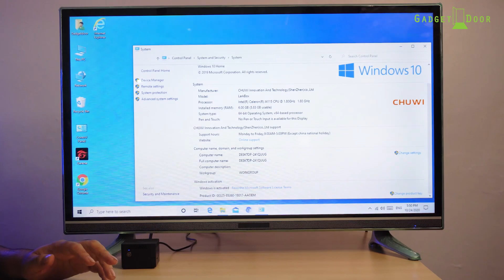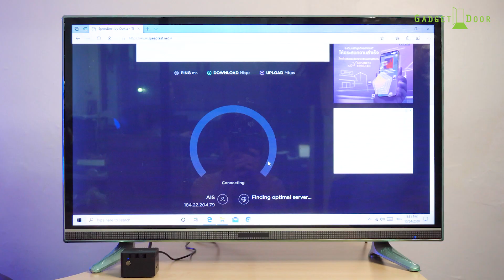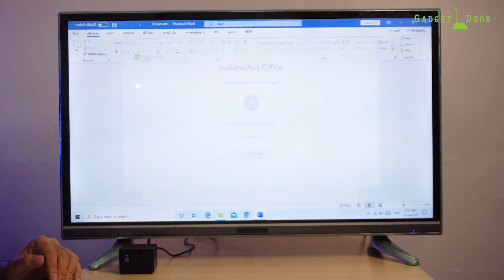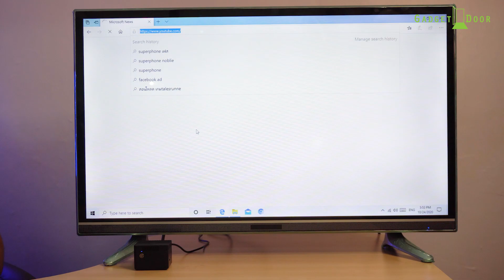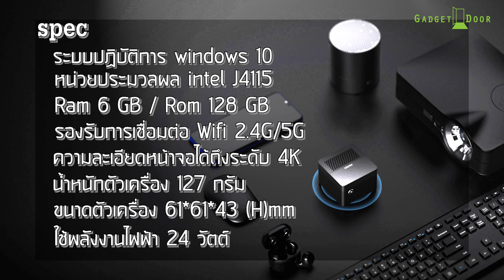Review : รีวิว Chuwi Larkbox จิ๋วแต่แจ๋ว คุณภาพคับกล่องเพียง 7,990 .-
รายละเอียด Chuwi Larkbox
ระบบปฏิบัติการ : Windows 10 / Linux
หน่วยประมวลผล : Intel Celeron J4115 Quad Core, ความเร็วสูงสุด 2.5GHz
หน่วยประมวลผลกราฟิก : Intel UHD Graphics 600
แรม : 6GB รอม : 128GB eMMC / รองรับ SD Card ได้สูงสุดถึง 128GB